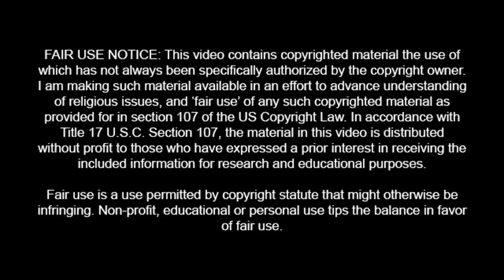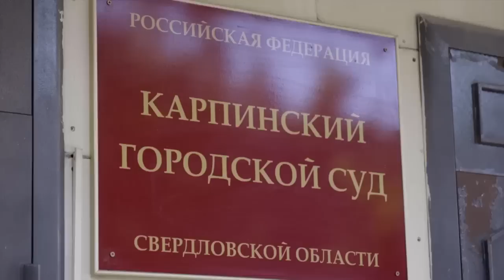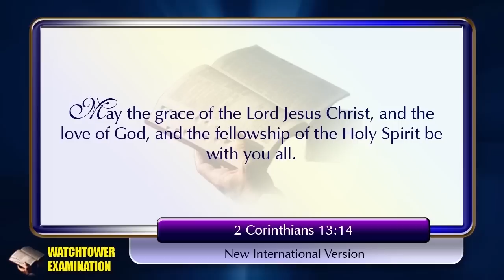845 - One of Us is Confused | Me or Jehovah’s Witnesses’ Samuel Herd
I'm not going to say anything in this description beyond repeating the topic of this video. One of us id confused - me or Samuel Herd of the governing body of Jehovah's Witnesses.